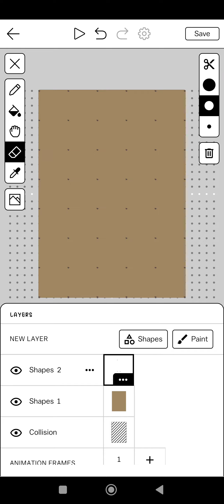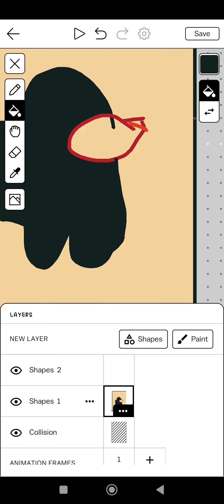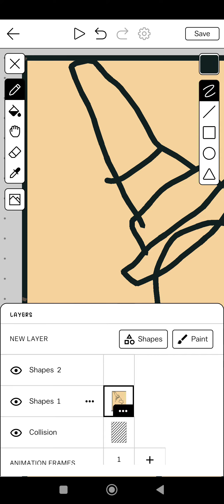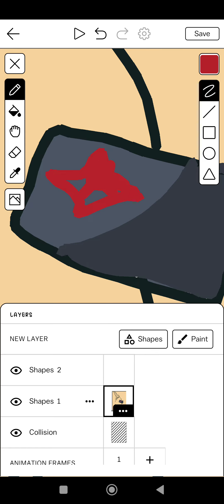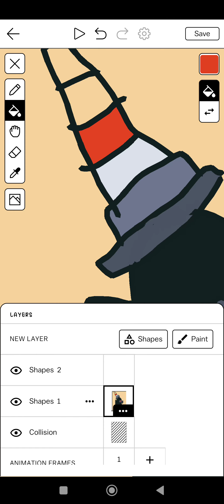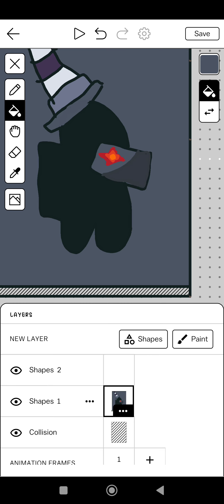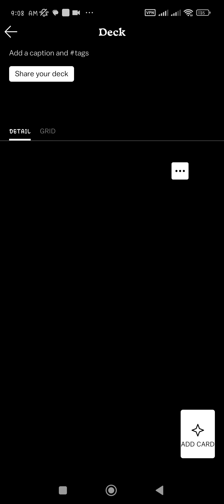creating black imposter!